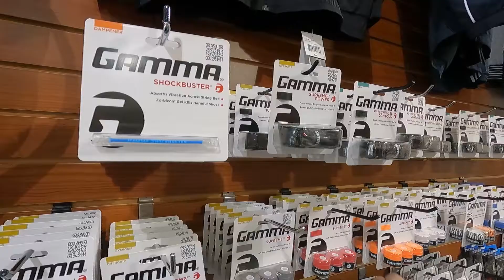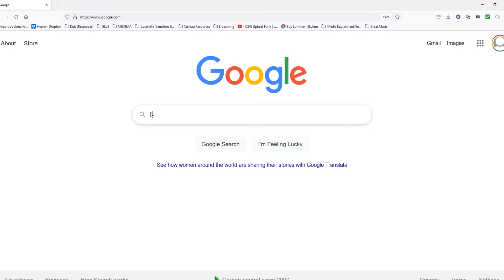LOUISVILLE PICKLEBALL CUP - 4.5 Mixed Doubles (Gold Medal Match)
2nd Annual Louisville Pickleball Cup - 4.5 Mixed Doubles (Gold Medal Match)
VIDEO SECTIONS IN DESCRIPTION LIST BELOW
PICKLEBALL MATCH: Chrissy & Allen Haywood vs Lindsey Roberts & Evan Franklin
00:00 - Intro
00:19 - 1st Set
21:10 - 2nd Set
08:43 - Chuck & Mike Tennis Shop
20:01 - Pickleball Euphoria
INTERVIEWS:
09:34 - Chrissy Haywood
18:16 - Kent & Ashley
32:55 - Marc Ellis